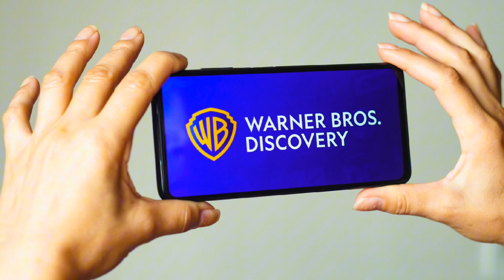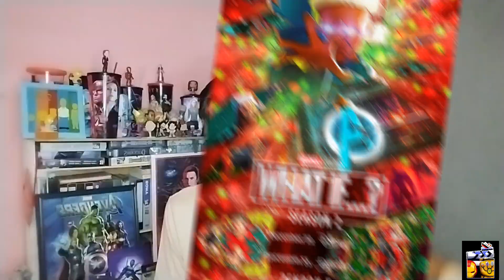Warner archiva otra película 🎞️/ TED regresa 🐻/ KANG ya no será el villano principal 💥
Hola GeekPop hoy les traigo su dosis de noticias de cine para que se enteren de todo lo que está pasando en el cine, películas, series , actores y más.

Cuéntame en la caja de comentarios que noticia te sorprendió o lo que piensas, estaré leyendo tus respuestas 👀

Me puedes seguir en Twitter Instagram y TikTok 🎬🌈